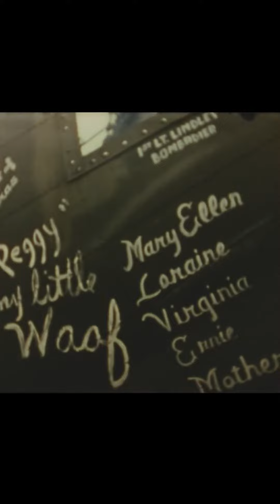WWII B-17 Flying Fortress taking-off to bomb Nazi German 1942.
Welcome to Flying Fortress Films! Join us as we delve into the fascinating world of Second World War American bombers, with a special emphasis on the iconic B-17 and the legendary Memphis Belle. Through our short documentaries, we aim to shed light on the incredible stories, historical significance, and technical details surrounding these awe-inspiring war machines.
With a keen focus on historical accuracy and engaging storytelling, our channel provides a captivating journey into the past. Explore the trials and triumphs of the courageous crews who flew these mighty bombers, their daring missions over enemy Nazi territory, and the indomitable spirit that defined the American air force during this tumultuous era.
Each of our meticulously crafted documentaries presents a unique perspective on the B-17 and the Memphis Belle, showcasing rare archival second world war color/colorised footage, expert interviews, and gripping narratives. Gain a deeper understanding of the aircraft's design, capabilities, armaments, and the strategic role they played in the war effort.
Whether you're an aviation enthusiast, a history buff, or simply intrigued by the bravery of those who served, our channel offers a wealth of knowledge and a window into a pivotal chapter in world history. Join our growing community and embark on a journey that explores the triumphs and sacrifices of the brave men and women who contributed to the Allied victory.
Don't miss out on the opportunity to experience the awe-inspiring stories of the B-17 and the Memphis Belle firsthand.